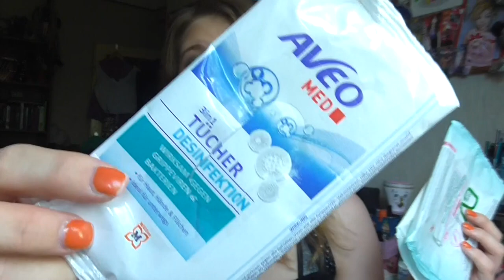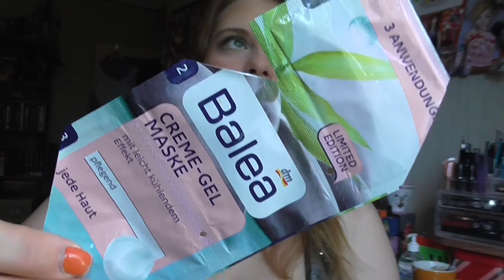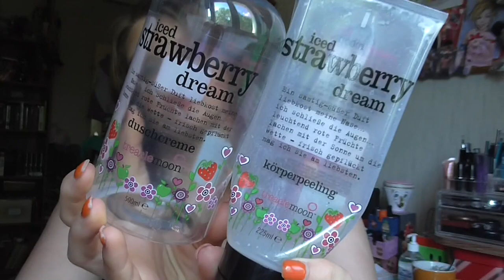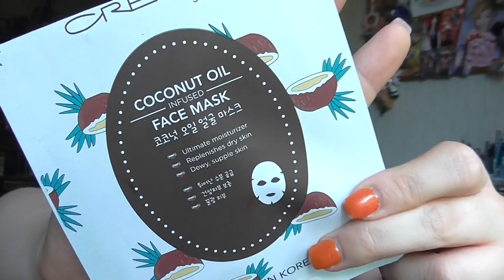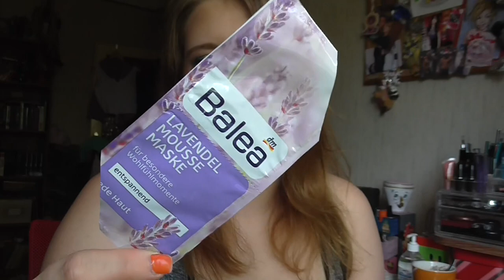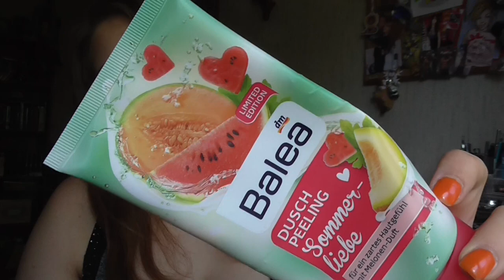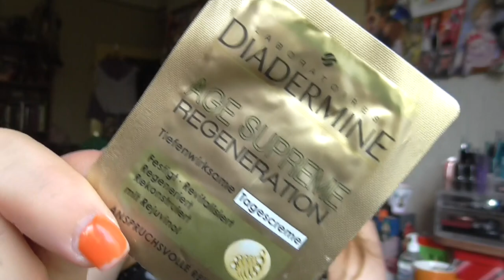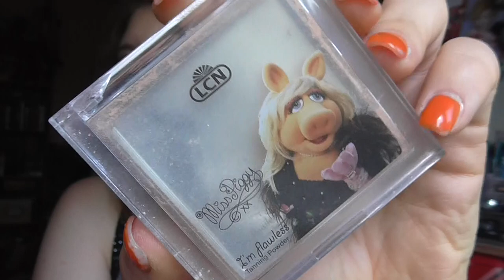[Aufgebraucht] Juli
Lippen: Yves Rocher Lipliner 31 Rouge / Mac Sail La Vie
Gesicht: P2 Perfect Face Refine + Prime base Cream / Clinique CC Cream Light / Essence The Beach House Glow Fluid / Lancaster Skin Therapy Perfect Correct & Blur Concentrate / Essence get picture Ready Concealer 20 nude / Estée Lauder Ideal Light 07 Soft Pink / Lancôme Effacernes Longue Tenue Long Lasting Concealer 01 Beige Pastel / Mac Studio Finish Concealer NW15 / Lancôme Colour Ideal Poudre 2 (Le) / Lancomé Poudre Majeure Excellence 01 Light / Bourjois Bronzer 51 / NYC Smooth Skin Bronzing Face Powder 720A Sunny
Augen: Mac Paint Pot Painterly / Essence c/s 02 Raise the Curtain for ... / Basic e/s Nr 7 / Essence e/s Pretty Funky 31 / Catrice 060 I Love Champagne / Artdeco e/s 517 / Douglas e/s Noemi 02 / Essence e/s 02 White Hype / Mac Pearlglide Eye Liner Black Swan / Make up Factory Dramatic Cream Eye Liner 5 Drama Black / Urban Decay Eyeliner Distortion / Make up Factory Smoky Liner 16
Nagellack: Essence BBC Orange Sunset
T-Shirt: Woolworth
ohrringe: -